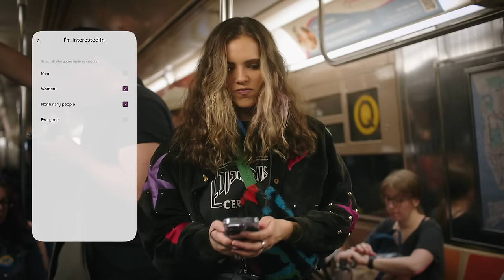Q Train - Ep 1 - Never Mind - LGBTQ+ web series in NYC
Remi invites a Hinge match to her DJ gig in Bushwick.

Welcome to Q Train: a 5 episode web-series about a Brooklyn DJ and her journey of exploring queer dating in New York City.

Written, directed & produced by Dionne van den Berg & Samantha Tran
Director of Photography: Dan Mayo
Starring: Dionne van den Berg, Emily Fan, Nayib Felix, Emily Pazik, Aditi Sanghavi, Glen Llanes, Naomi Okada, Maya Smoot, Obinne Onyeador, Eric Cheung, Adit Dileep, Rikin Shah and Aida Leventaki
Original Score & editing by Dionne van den Berg

First Assistant Director: Pahola Bustos
Sound: Bridget Perry
Gaffer: Tyler Cino Maradiaga & Anna Yang
Grip: Welsey Jean Pierre
Hair and Makeup Artist: Mark Spencer
Script Supervisor: Isabella Bahl
Production Assistant: Chloe Cobb & Samuel Alicea
Color: Cameron Tavakoly
Sound Mixing: David Reid
Special thanks to Mansions, Jupiter Disco. J-Cut, Accidental Bar, Wonderville, Niyah West, Tiffany Peach, Myrthe Giesbers & Alex Nylen and background talent